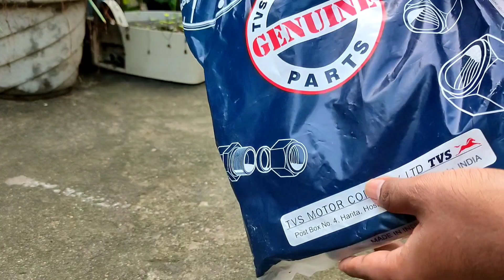Visor installation in Apache RTR 1604V Special Edition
this is modification video on tvs apache rtr 160 4v special edition. this is visor Installation video on Apache rtr160 4v. this visor is genuine tvs 1604v bs4 windshield which can be installed in all varients of Apache 1604v with little adjustment. i ordered this visor from tvs accesories official tvs website

PRODUCTS I USE FOR MY BIKE
Tvs 4v Visor

Boya mic

Motovlog setup

Gloves for Riding

Apache rtr 160 4v bs4 Visor

Helmet i Use Axor rage python

Disc brake lock

3m shampoo for bike wash

Microfiber cloth for bike

Bike wash gloves 👉

Motomax Bike polish

Motul Chain lube i Use

Chain cleaner i Use